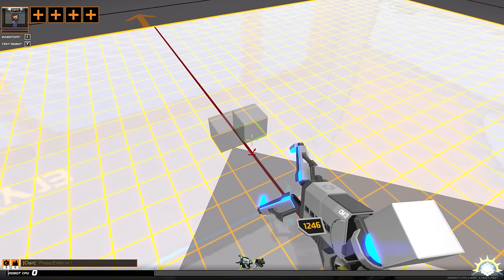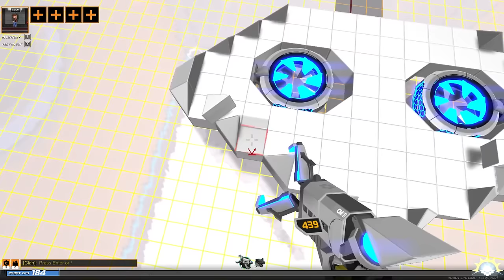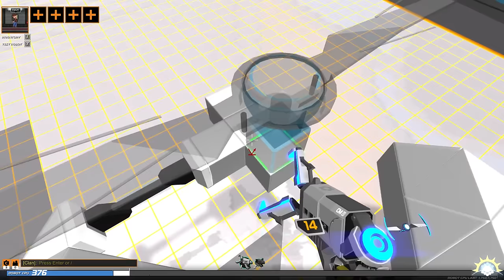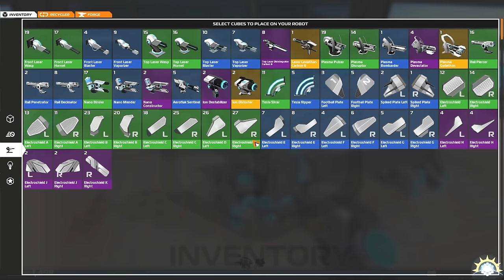[F2P] Robocraft - Ep. 362 [FR]